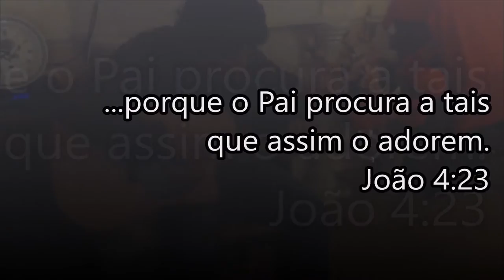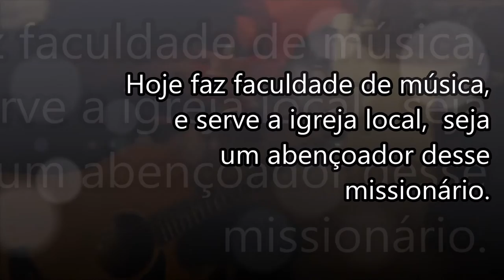Um presente de Deus na Inglaterra (William Flores)